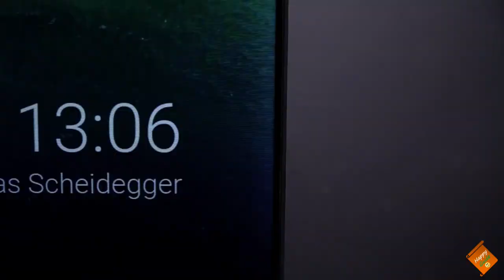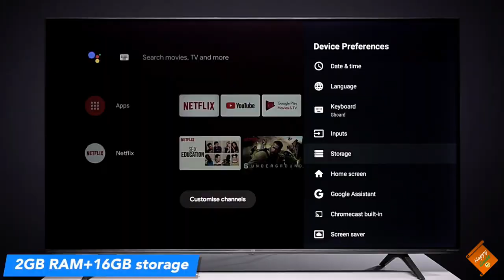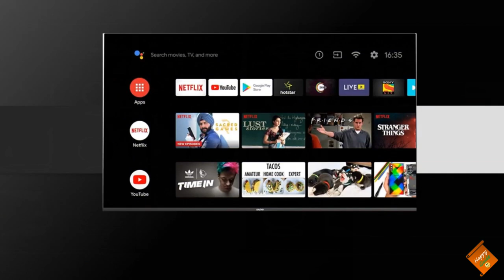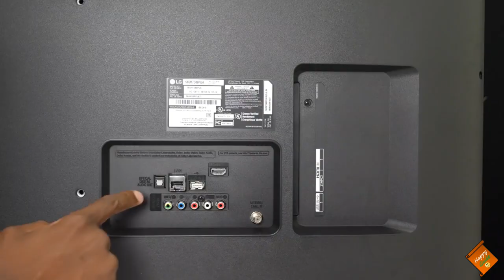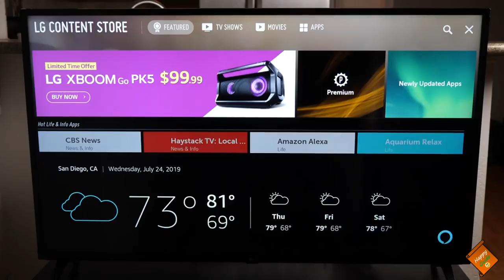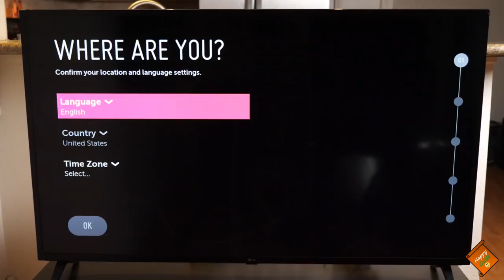Best 43 inch 4k Smart Tv | Which 43 inch tv is good for you?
Dosto, Mai, Happy Guide swaagat karta ho aap sabhi ka ek naye episode mai. Aaj k video mai baat karenge best 43 inch 4K tv k baare main, jaha par mai batunga sabhi tv's k features aur specification ko  aur dekhte hai ki kaunsi tv aap k liye better hai.

Extend your support and buy anything on Amazon using the below link. This way you can help this Youtube channel to run very well. Thank you in advance.

Sanyo Kaizan
TCL P8E
TCL P65US
LG UM7300 If not there on amazon then check on Flipkart
Hisense A71F (Rs. 28,490)
LG UM7290PTF (Rs. 36,490)
Samsung TU8570 (Rs. 49,900)
Samsung The Serif (Rs. 74,900)
Sony 43X7500H (Rs. 54,140)
Sony 43X8000H (Rs. 59,841)

The year 2020 Premium brands tv buying links:
LG UN8000 55" (Rs. 77,599)
LG UN7300 55" (Rs. 64,999)
Samsung TU8570 55" (Rs. 71,000)
Sony 49X8000H (Rs. 77,900)
Sony 55X8000H (Rs. 82,640)
Sony 65X8000H (Rs. 1,18,740)
Sony 75X8000H (Rs. 2,18,490)
Sony 49X7500H (Rs. 64,400)
Sony 55X7500H (Rs. 71,240)

About: Happy Guide is a YouTube Channel, where you will find reviews and information videos for Products.

Best 43 inch 4k tv review
Sony X8000G vs Sony X7002G
LG UM7300 review
LG UM7290 review
LG UM7780 review
Samsung RU7470 vs Lg UM7300
TCL P65US series review
Vu premium android vs lg um7300